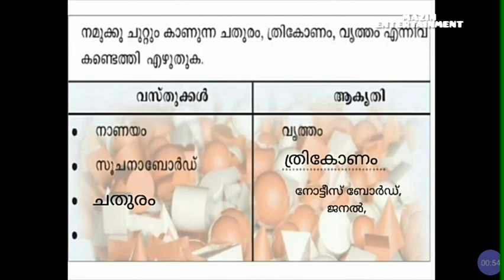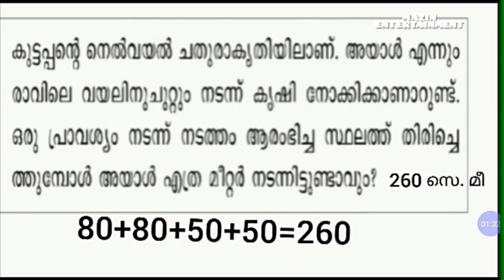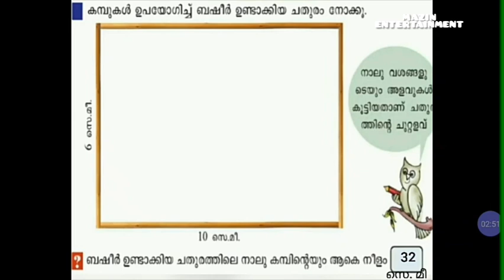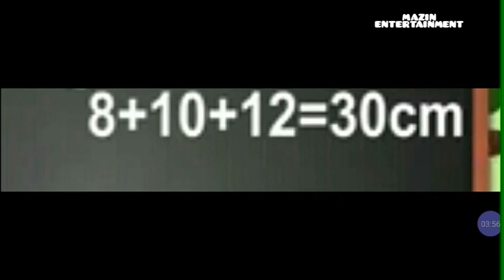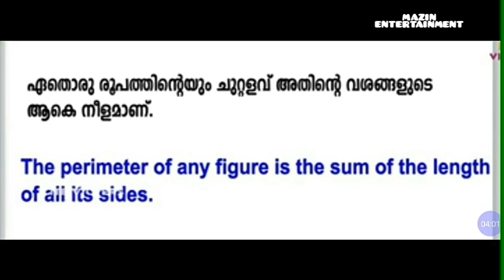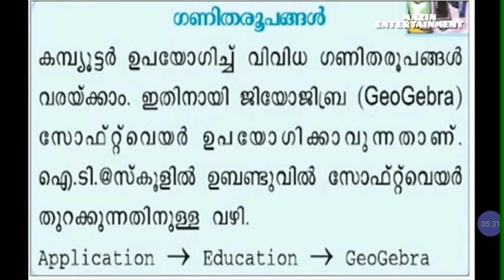VICTERS channel std 4 mathematics activities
STD 4 mathematics online class first Bell